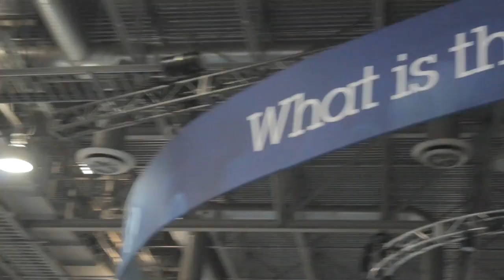Brad McCredie - IBM Impact 2014 - TheCUBE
Brad McCredie, IBM, at IBM Impact 2014 with John Furrier and Paul Gillin